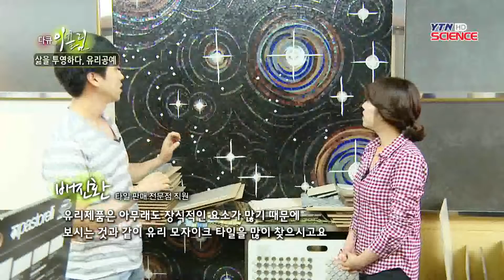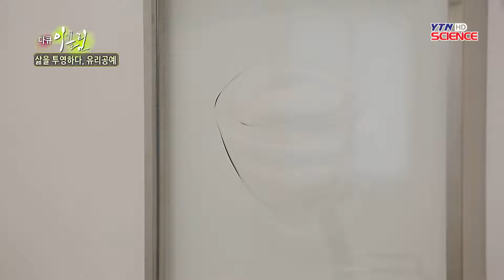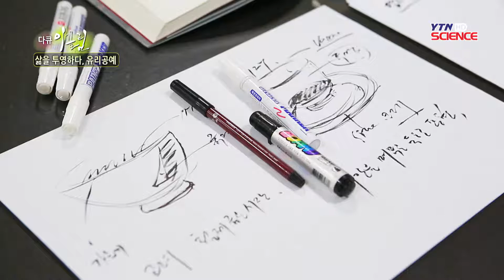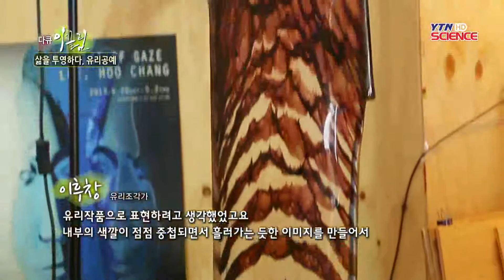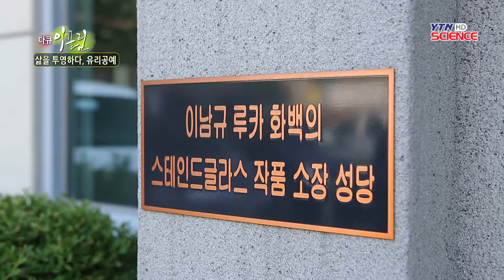삶을 투영하다, 유리공예 / YTN 사이언스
지구 상에 존재하는 것들 중 인간이 가장 큰 혜택을 누리는 자연이 있다면 무엇일까요?빛, 공기, 물, 어쩜 존재하는 모든 것에서 인간은 태어나면서부터 이미 조건없이 그 혜택을 누려왔는지 모릅니다.빛의 통로이자 세상을 투영하는 마법, 이곳에 자연이 만들고 인간이 빚어 낸 최고의 걸작품이 존재합니다.흔히 순수하고 ...